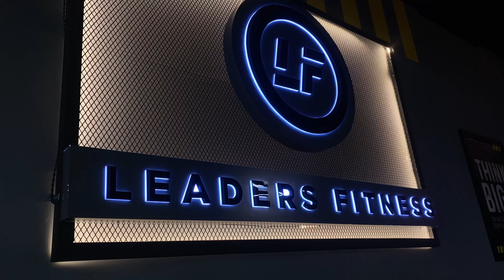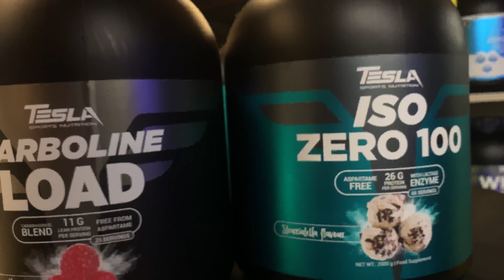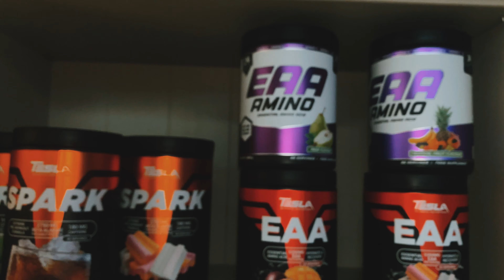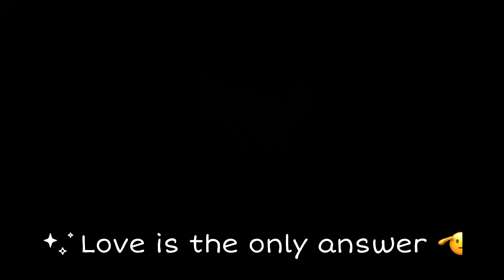MY BIRTHDAY FEAT LEADERS FITNESS ANNIVERSARY SHOW!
GUESS MY AGE IN COMMENT SECTION? 🫠